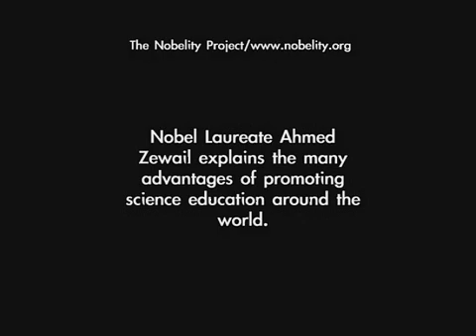Ahmed Zewail - Science Education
Nobel laureate Ahmed Zewail and the importance of science education in every part of the world.